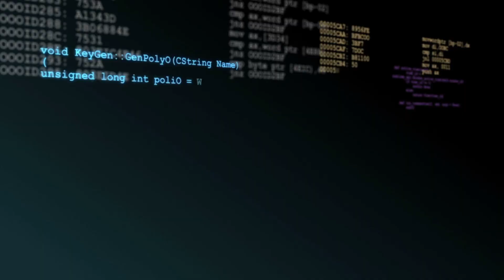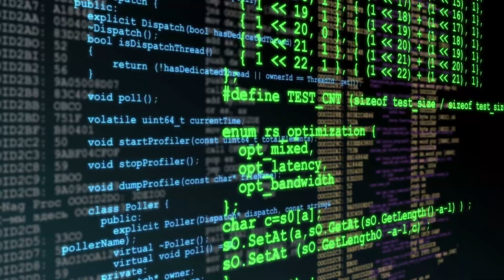아인슈타인도 몰랐던 우주의 비밀 | 현대물리학과 불교의 만남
아인슈타인은 우주를 수학적 구조를 통해 이해하려고 했습니다. 현대 과학은 불교와의 철학적 통찰을 통해 새로운 관점으로 우주의 본질에 대해 탐구합니다. 암흑물질, 암흑에너지, 양자역학 그리고 블랙홀의 역설까지 현대과학의 성과는 다양하지만, 물질과 에너지의 개념을 넘어선 정보 기반의 새로운 세계관을 소개합니다. 불교는 이미 우리의 현실을 "마야"라는 개념을 통해  본질적으로 환영이라고 가르쳤습니다. 그렇다면 우리는 시뮬레이션된 가상세계에 살고 있는 걸까요?

채널에 가입하여 소중한 만남을 이어가세요